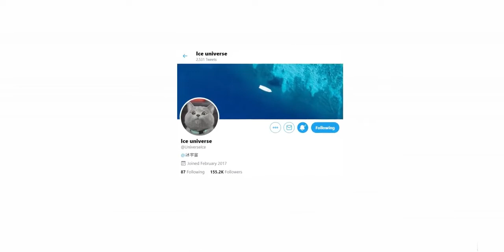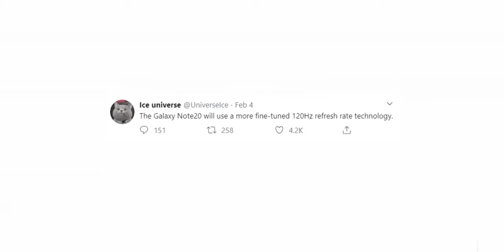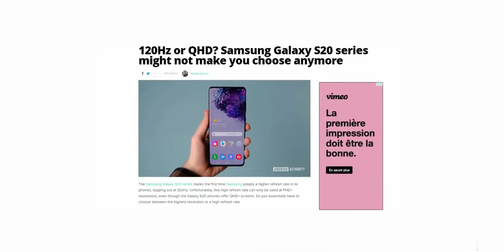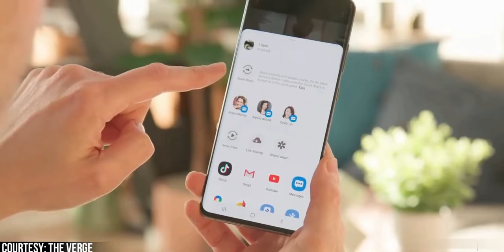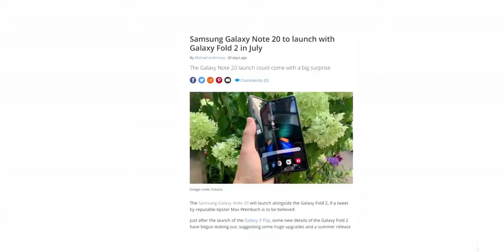Samsung Galaxy Note 20 - HUGE IMPROVEMENTS TO S PEN ( IN HINDI )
Samsung Galaxy Note 20 will see huge improvements to the S Pen according to the renowned tipster. Samsung Galaxy Note 20 and Galaxy Note 20 Ultra will also see a downgrade in the storage department. Samsung will unveil the Galaxy Note 20 in July.

Credit - TechTalKTV